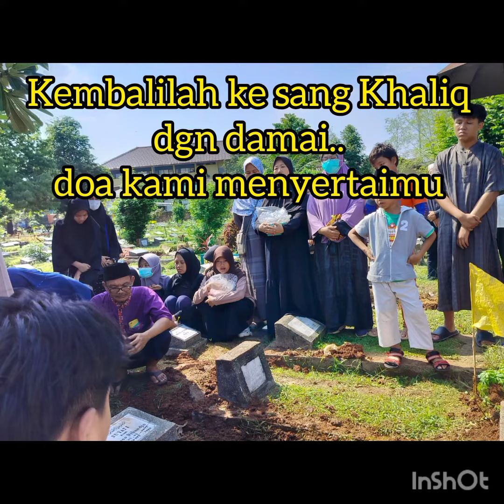Selamat jalan mbah kakung..khusnul khotimah